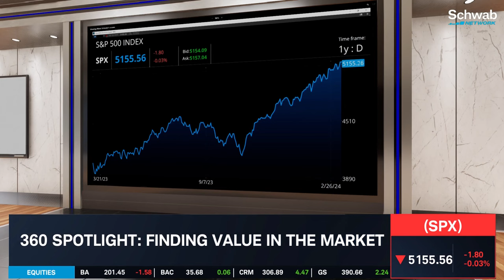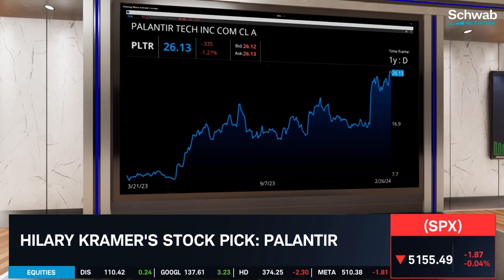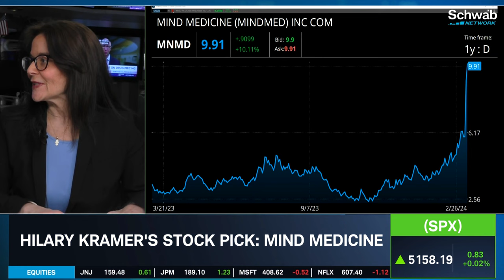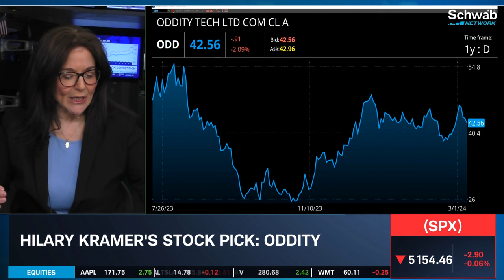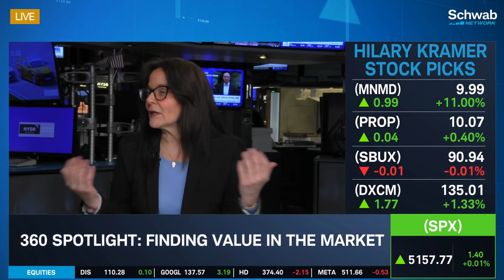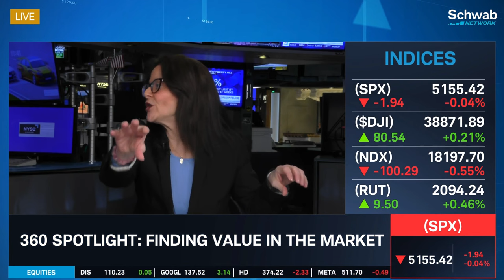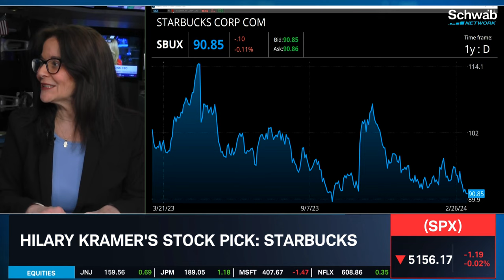PLTR, MNMD, ODD: Finding Value in the Market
Hilary Kramer discusses finding value in the market. She talks about her stock picks which include Palantir (PLTR), Mind Medicine (MNMD), Oddity (ODD), Prairie Operating (PROP), Starbucks (SBUX), and Arm Holdings (ARM). Tune in to find out more about the stock market today.